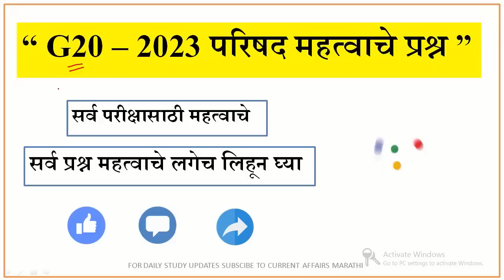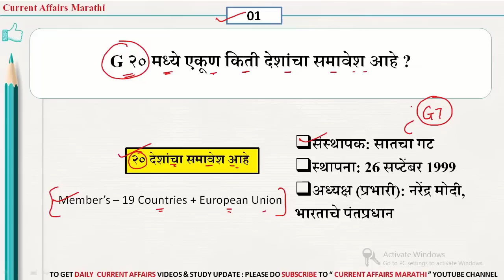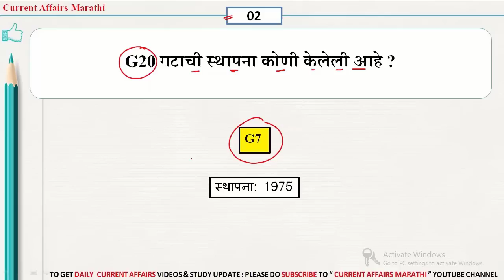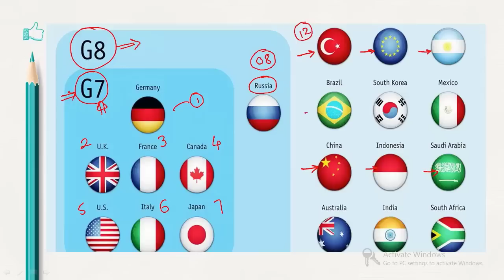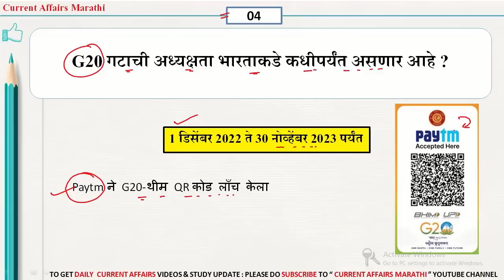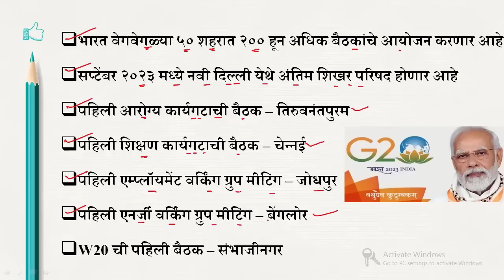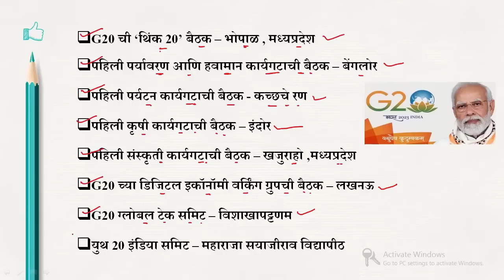G20 परिषद 2023 |Current Affairs Marathi | Current Affairs By Suhas Bhise | Chalu Ghadamodi 2023